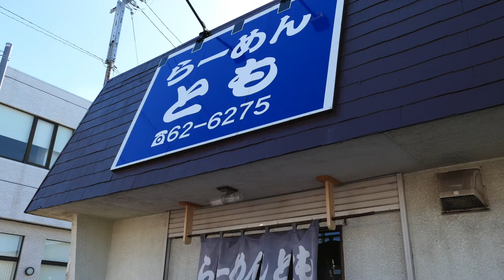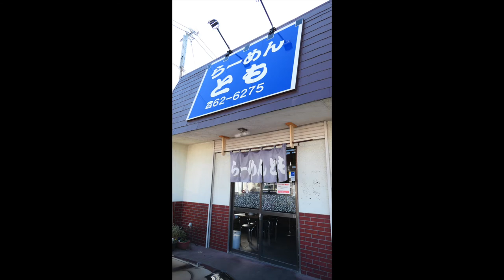竹岡式ラーメン訪ねて らーめんとも ＃11 【飯動画】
梅乃屋と同じ乾麺ですが、煮汁で濃さを調節出来るお店です。
著者権フリー
BGMは、ロック・ダンス調BGM曲　12、その調子で行こう　使用